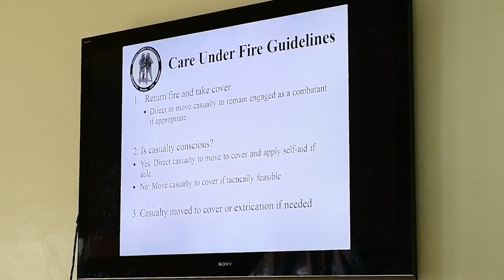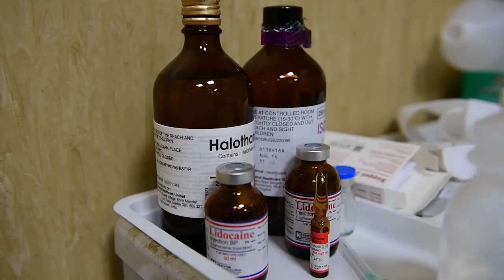U.S. Army Africa participates in MEDRETE in Rwanda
MEDRETE 18-5 is the first combined effort for a medical readiness training exercise between the Rwandan government and U.S. Army Africa. MEDRETE 18-5 is part of a series of medical readiness training exercises that U.S. Army Africa is scheduled to facilitate within various countries in Africa, and serves as an opportunity for the partnered militaries to hone and strengthen their general surgery and trauma skills while reinforcing the partnership between the countries. The mutually beneficial exercise brings together Rwandan military and U.S. Army medical professionals to foster cooperation while conducting medical specific tasks.